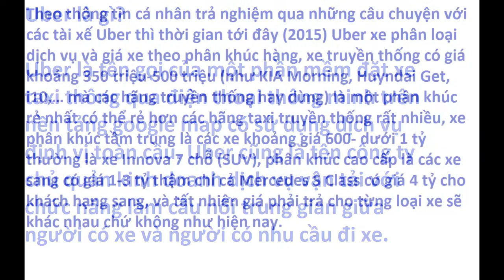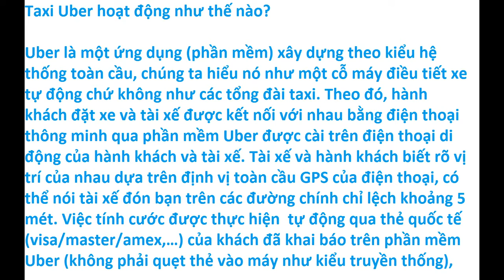Tìm hiểu về lái xe Uber ? Đơn giản và dễ hiểu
Tất tần tật về Uber